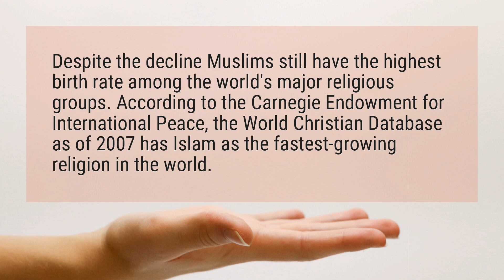What is the fastest growing religion in the world?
Despite the decline Muslims still have the highest birth rate among the world’s major religious groups. According to the Carnegie Endowment for International Peace, the World Christian Database as of 2007 has Islam as the fastest-growing religion in the world.